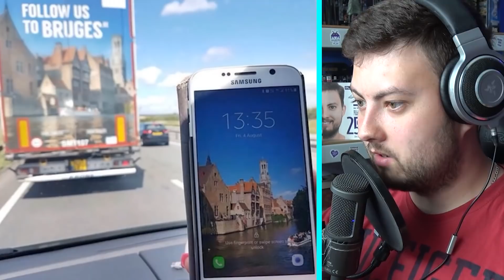RZECZY, które zdarzają się RAZ W ŻYCIU!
🕷️ 20.000 LIKE = od razu NOWY ODCINEK z! 🕷️